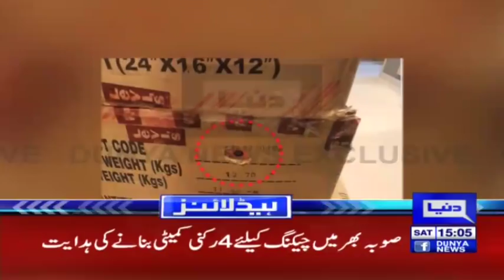Cannot Work Under The Leadership of Maryam Nawaz - Headlines 3 PM - 10 February 2018 - Dunya News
/subscription_center?add_user=dunyanews1